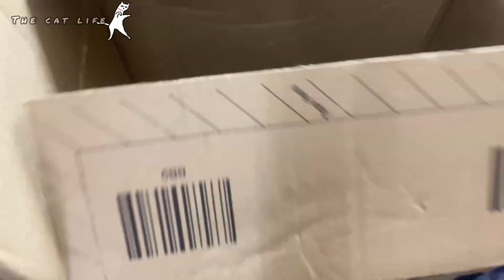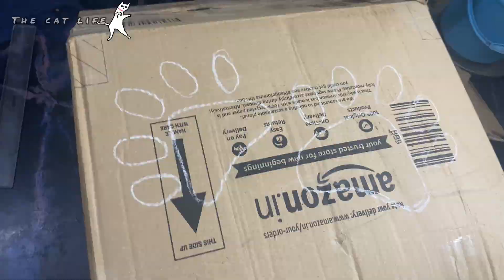Cat house at home || diycathouse cardboardhouse #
Cat house at home || diycathouse